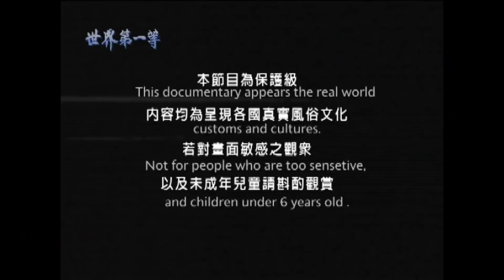【布吉納法索】漂浮水上拼魚技 騎掃把捕魚奇景｜《世界第一等》357集精華版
世界第一等 357集布吉納法索精華版
布吉納法索是西非內陸國家，全部國土都位於撒哈拉沙漠南緣。首都瓦加杜古位於國土的正中央，是布吉納法索最大城市，也是文化、經濟中心。布吉納法索為全球識字率最低的國家，只有約兩成三的國民識字。低度開發國家之一。